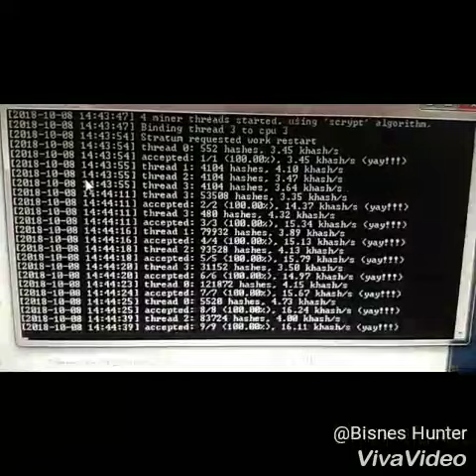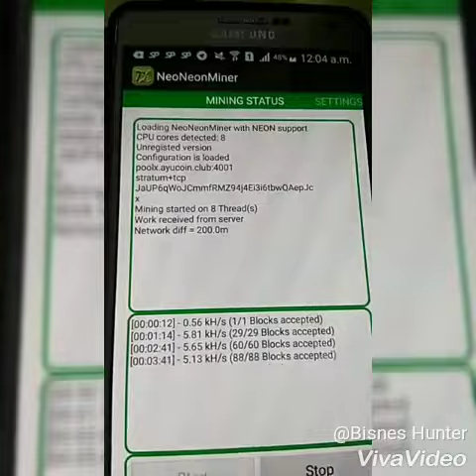Jom mining Jebatcoin/Bitcoin guna Pc/henset/laptop anda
Compilation mining Bitcoin/Jebatcoin guna henset..
Jom layari internet dan dapatkan Bitcoin..amacam best tak..kita dah widraw..klu nak jom rejister kat link: